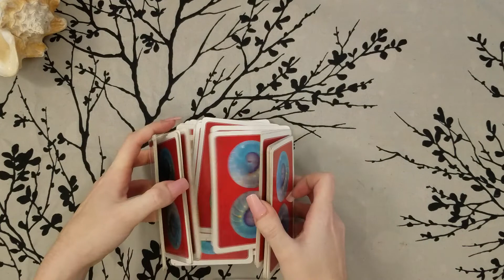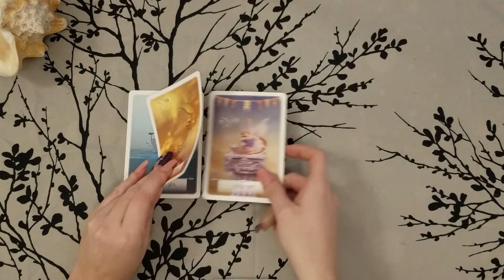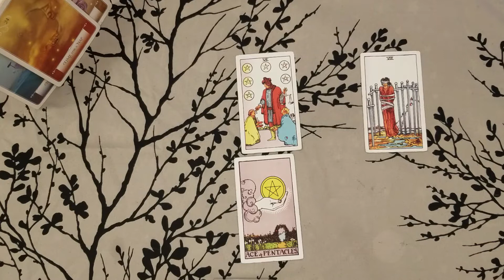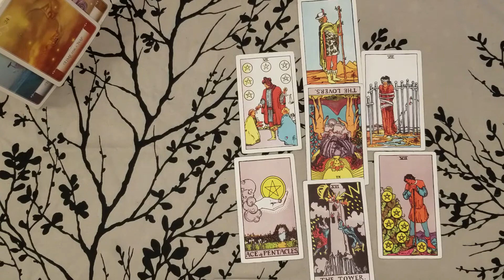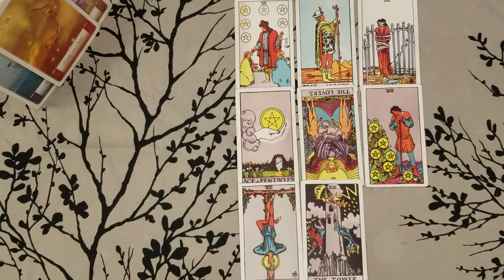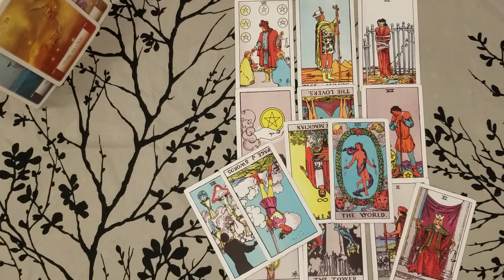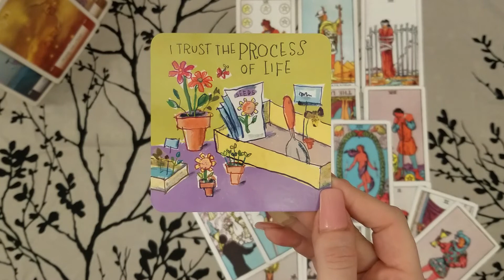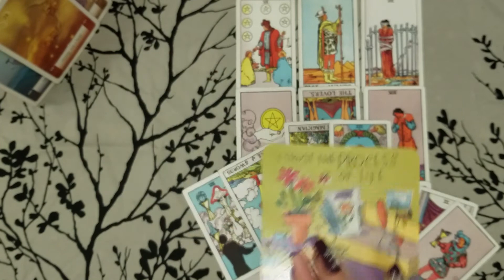♈ Aries weekend guidance tarot 📚| Trust the process of life | Nov 29- Dec 1